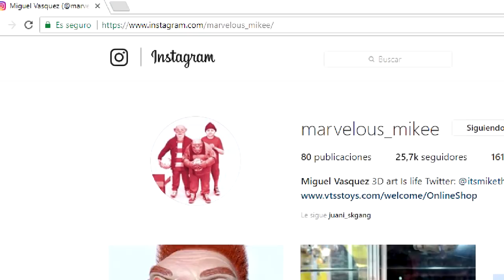5 caricaturas en versión REALISTA | T mas